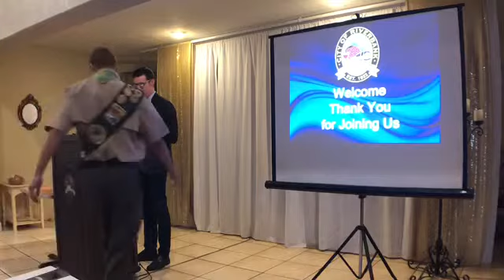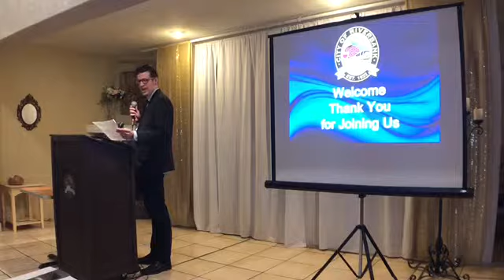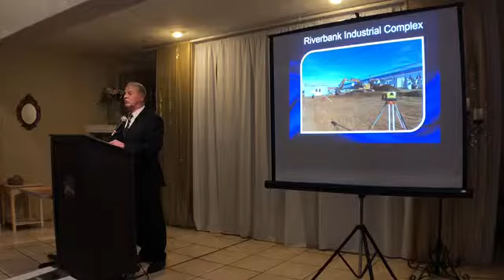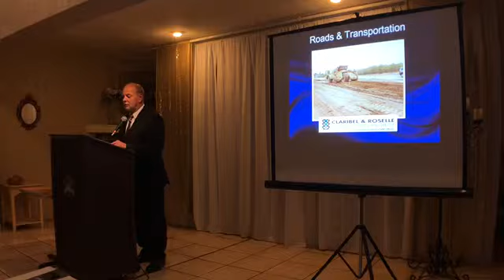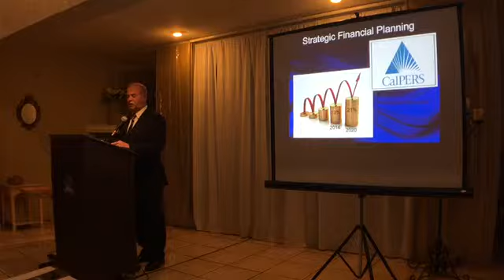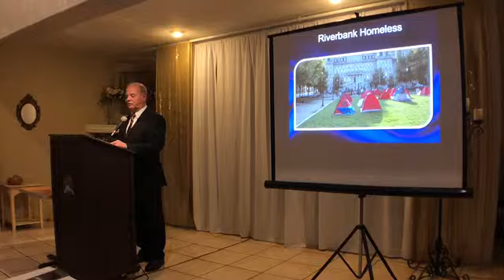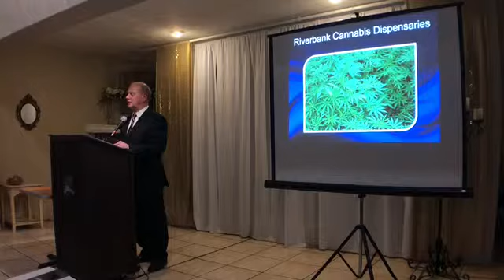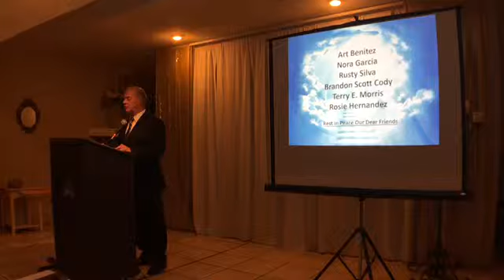City of Riverbank 2019 State of the City Address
Presented by: Mayor Richard O'Brien
Date: March 13, 2019
Location: Riverbank Antigua Event Center